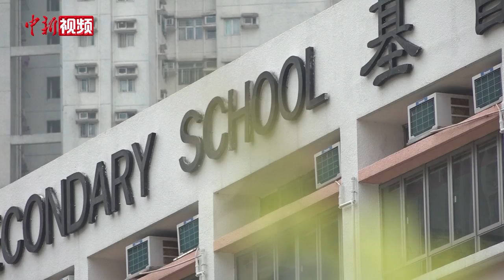香港中三至中五学生27日开学 称见到同学很开心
香港新冠肺炎疫情逐步趋缓，学生回归校园也提上日程。5月27日，香港中三至中五学生先行复课，记者在位于香港将军澳的宣基中学看到，学校采取不同年级的学生分时段进入校园，以降低感染风险。所有人均戴上口罩，其中也有人佩戴手套。